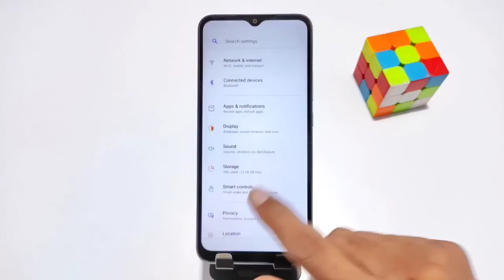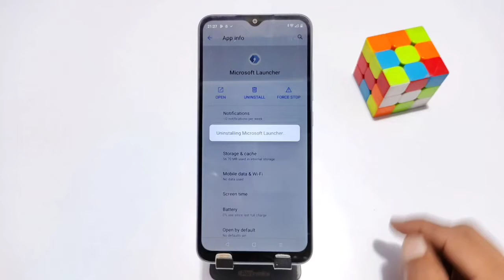Realme c35 default app uninstall kaise karen | Realme c31